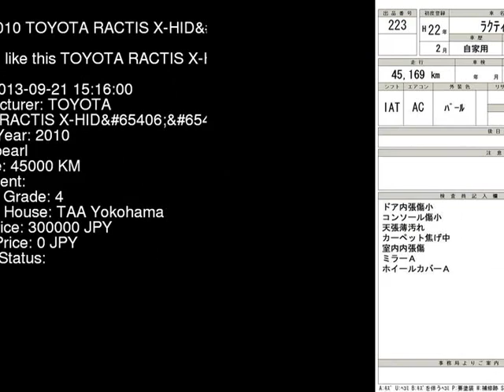2010 TOYOTA RACTIS X-HID SCP100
the Authority on JDMs since 2007!  . Details on this car from auction in Japan